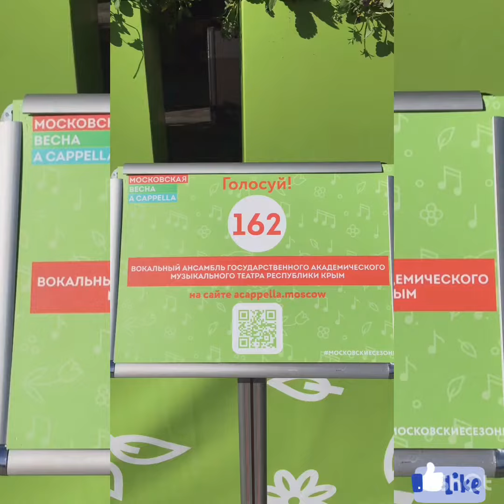Rock’n’roll A Cappella in Strogino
Энергичный Рок-н-ролл на площадке московского международного фестиваля «Московская весна A Cappella” в СЗАО Москвы, в Строгино. Исполняет вокальный ансамбль Государственного Академического музыкального театра Республики Крым. 3 мая 2018 года, Строгинский бульвар